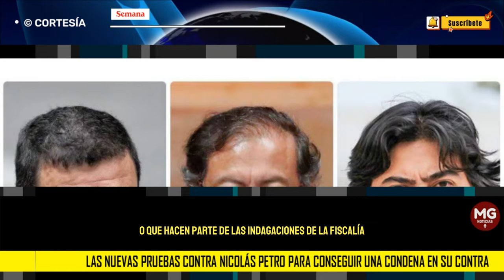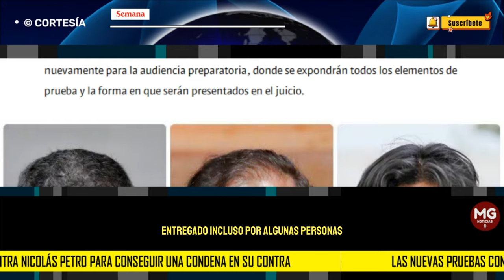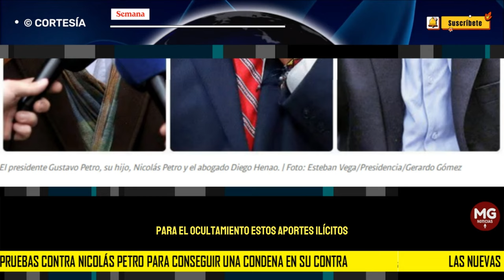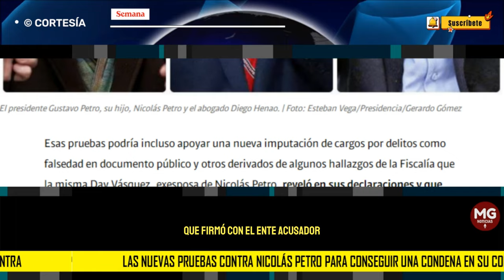ALERTA ⚠️ LAS NUEVAS PRUEBAS CONTRA NICOLAS PETRO PARA CONSEGUIR UNA CONDENA EN SU CONTRA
La acusación contra Nicolás Petro fue contundente, tanto que el juez segundo especializado de Barranquilla negó de plano la nulidad que presentó la defensa del hijo del presidente. Además, la Fiscalía sumó nuevos elementos de prueba a la acusación.
SEMANA